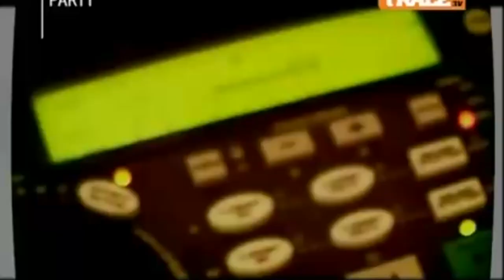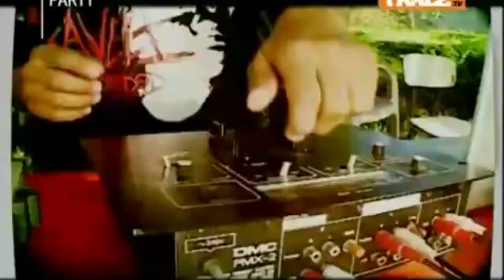Admiral T & Saik - Ok [Arriba Reloaded Riddim] (Official Video)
Admiral T & Saik - Ok [Arriba Reloaded Riddim] (Official Video With Lyrics) Dancehall 2004 {Don's Music}

Keep Artists / Producers in touch

"BeatMaker / Musicians"
N/A

"Director/Editor"
N/A

"Lyrics" (Traduction Française)

Yo eh man Admiral T again (Ah, Ah) !!!
Yo, Hey l'homme Admiral T encore (Ah, Ah)
Yo, eh gay sa gasson, non sérieu, sérieu
Yo, Hey regarde ça mec, non sérieux, sérieux

Pré-refrain :
Ou pé an baggy, pantalon, shot ou bewmida
Tu peux être en baggy, pantalon, short ou bermuda
Trico, polo, chimiz, débawdè ou kosta
Tricot, polo, chemise, débardeur ou costard
Sandal, ténis, sparsièt, ou bien mika
Sandales, tennis, spartiates ou bien mica
O swè la nou tout' paré pou fè on fiesta (Da one yah name)
Ce soir nous sommes tous prêts pour faire la fête (Da one yah name)

Refrain:
Hé Métew ka soté
Hé mets toi à sauter
Nou pa la pou plézanté
Nous ne sommes pas là pour plaisanter
Ni son a volonté OK!!!
Il y a du son à volonté OK
Platin' ka touné
La platine tourne
Sélekta ka mixé, Tout' moun' la ka winé OK
Le DJ mixe, Tout le monde danse OK

Métew ka soté
mets toi à sauter
Platin' ka touné
La platine tourne
Sélékta ka mixé, Tout' moun' la ka winé OK

Couplet 1:
Ou pé rantré pé impot jan la ou abiyé
Tu peux rentrer peu importe la façon dont tu es habillé
Nou pa ni préjigés dépi ou vinn pou déliré
Nous n'avons pas de préjugés depuis que tu es venu pour délirer
Pantalon bésé monté nou pa ka gadé dè la tet' o pyé
Ton pantalon peut être baisser ou monter nous ne regardons pas de la tête au pied
Pa pè rantré soté maté si ou vlé
N'est pas peur de rentrer, saute, mate si tu veux
O swè la mouvmen la blindé (blindé)
Ce soir il y a du monde dans la fête
Ni moun' ki abiyé cool, moun' ki sapé, sapé
Il y a des gens qui sont habillés cool, des gens sapés
Chalè ka monté syè ka koulé
La chaleur monte, la sueur coule
Moun'ka dansé san arété é nou pa ka flipé pas swaré là opé opé
Les gens dansent sans s'arrêter, et nous ne stressons pas, parce que la soirée est OP
Tout' sal' la ka chofé son ka fé nou bougé
Toute la salle chauffe, le son nous fait bouger
É nou pé pa stopé, stopé, paské sé sa nou inmé lé nou kay an swaré, BOOM!!!
Et nous ne pouvons pas s'arrêter, parce que c'est ce que nous aimons lorsque nous alons en soirée

Refrain

Couplet 2:
Raproché zot pa rété an bala
Rapprochez-vous, ne restez pas en bas là
O swè la nou kay pran pié la
Ce soir, nous allons prendre notre pied
Kon ti bébé an youpala
Comme un bébé dans un youpala
Tanpi ba tout' sa ki pa la
Tant pis pour ce qui ne sont pas là
Bitin la bon kon nitéla
La chose (La fete) est bonne comme du nutella
Nou vlé pa fin' inité la
Nous ne voulons pas finir l'unité
Impossib kè nou kitté la
C'est impossible que nous quittions là

Yo ! So mi go so dem
Hey ! Voici comment je le fais pour eux
Soley ké woté nou la
Le soleil nous trouvera à l'aube
Pé pa pran somèy son la two bon la
Nous ne pouvons pas prendre sommeil, le son est trop bon
Tou sa ki ka swé woté foula évè mété zot ka, mété zot ka
Tout ce qui transpirent, retirez-vos foulard et mettez-vous à, mettez-vous à
Soté (x3) Saik Yo!!!
Sauter(x3) Saik Yo!!!

Refrain

Couplet 3:
Hé oh ! Ambians la o maximum, sélekta pa ka moli on may, tout' moun' kriyé
Hé oh ! L'ambiance est au maximum, le DJ ne se fatigue pas, tout le monde crie
Hé oh ! Limé lé briké jistan gaz la finn an vlé tan' zot scream
Hé oh ! Allumez les briquets jusqu'à ce qu'il n'y ait plus de gaz, je veux vous entendre crier
Hé oh ! Yo ka swé kon glason, ti'fi kon ti'gason yo ka fonn si plas
Hé oh ! Ils transpirent comme un glaçon, filles comme garçons fondent sur place
Hé oh ! o swé la pa ni goumé an sal la fo i ni disiplin, Boom
Hé oh ! Ce soir il n y a pas de bagarre dans la salle, il faut qu'il y ait de la discipline

Refrain (x2):

Pré-refrain